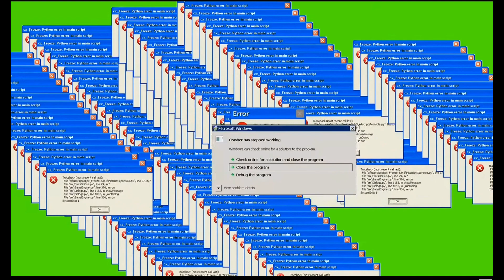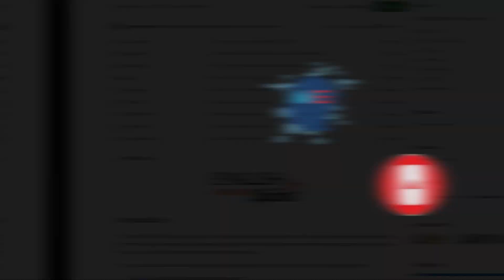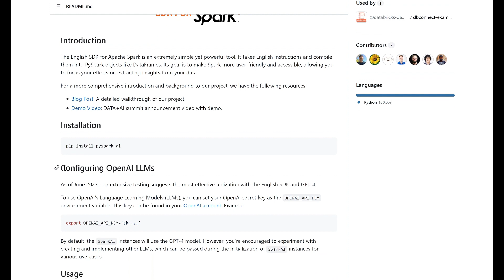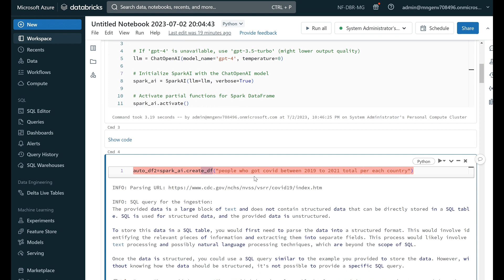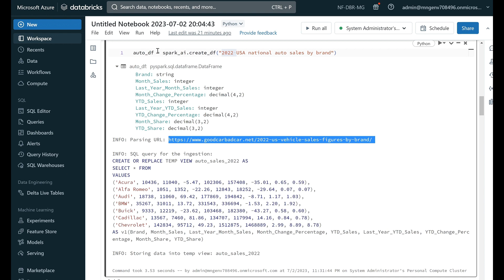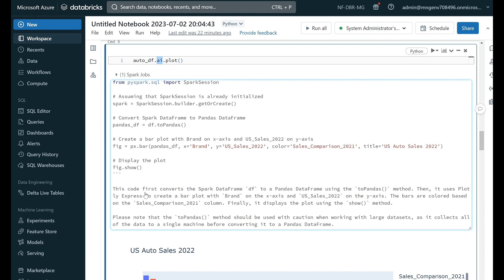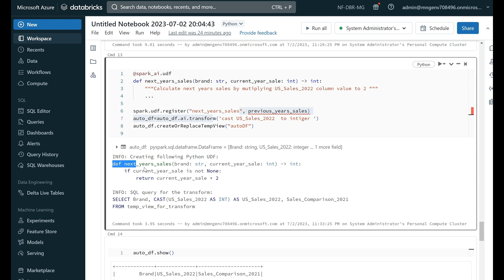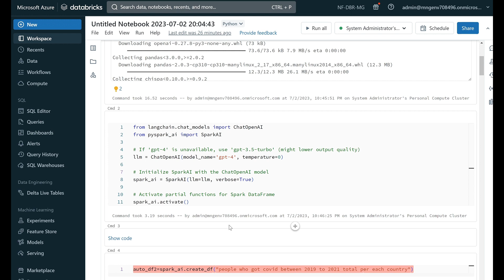Chat in English to Use Apache Spark with GPT-4 in Databricks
English SDK for Apache Spark in Databricks:
Now you can chat in English instead of code, to generate Apache Spark-based Solution

Repo used in this video:
Link Added to Discord Channel under: